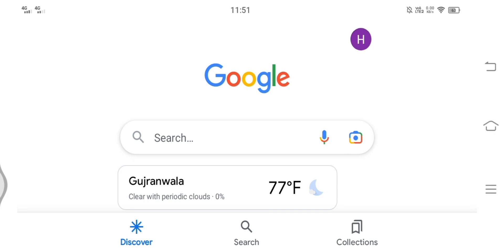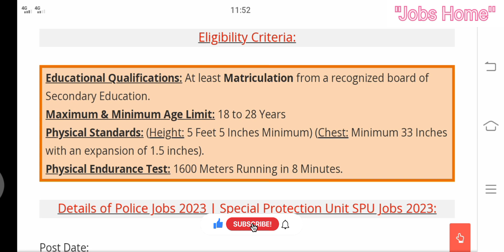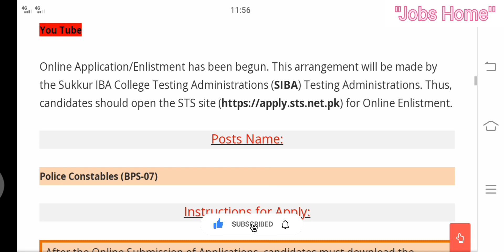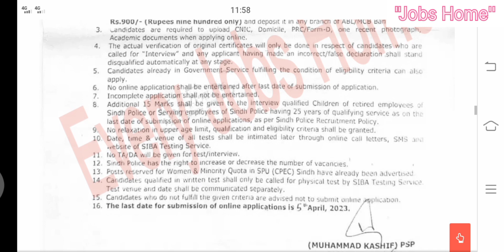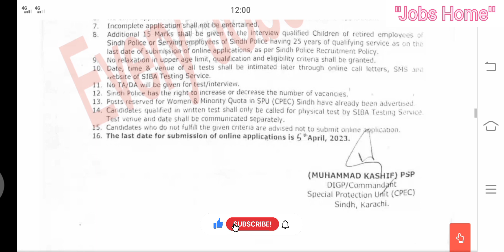Police Jobs 2023 | Special Protection Unit SPU Jobs 2023/ Sindh Police Jobs ابھی آن لائن اپلائی کریں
New Jobs in SPU 2023 For Males
Special Protection Unit SPU Jobs 2023
Sindh Police Jobs 2023 How to Apply
Police Jobs 2023 For Males candidates
Latest Sindh Police Jobs 2023

The Sindh Police Division is searching for applications from young, able, quick, and qualified individuals for its latest selection at Exceptional Security Unit (CPEC) (Sindh Police Phenomenal Affirmation Unit SPU Occupations 2023 Web based STS Construction).

Simply Male up-and-comers can apply for this Exceptional Protection Unit (CPEC - China Pakistan Money related Corridor) Sindh Enlistment 2023. The competitors from Sindh Domain (All Districts of Sindh) are applicable.

Exceptional Affirmation Unit SPU Police Constable Enlistment 2023 Advancement proclaimed 1500 Posts for Police Constables (BPS-07). Accordingly, Matric Pass young fellows of Sindh District shouldn't mess up this entryway.

Up-and-comers who need to end up being fundamental for this enlistment strategy to get a game plan as a Police Constable in the Uncommon Security Unit of Sindh Police ought to show up at the capability agreements.

Online Application/Enrollment has been started. This course of action will be made by the Sukkur IBA School Testing Organizations (SIBA) Testing Organizations. Consequently, up-and-comers ought to open the STS for Online Selection.

''Police Jobs 2023 | Special Protection Unit SPU Jobs 2023''